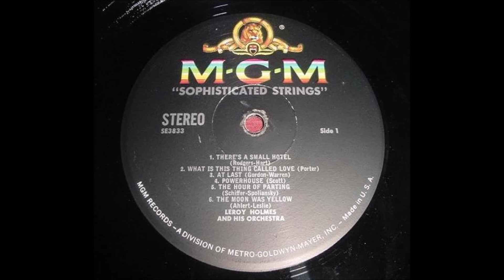Leroy Holmes Orchestra - ''Sophisticated Strings Leroy Holmes''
Album nr. 1197 - Leroy Holmes Orchestra - ''Sophisticated Strings Leroy Holmes''

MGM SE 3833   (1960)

01.There's A Small Hotel
02.What Is This Thing Called Love
03.At Last
04.Powerhouse
05.The Hour of Parting
06.The Moon Was Yellow
07.Smoke Gets in Your Eyes
08.Mood Indigo
09.Humoresque
10.Blue Moon
11.Sophisticated Lady
12.Tico Tico